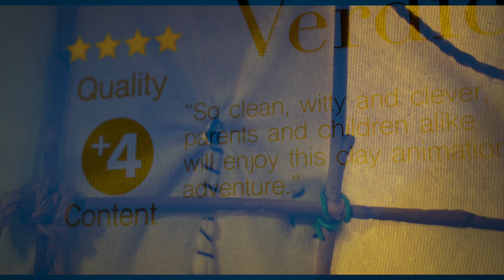SHAUN THE SHEEP Review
SHAUN THE SHEEP brings something unique to modern movies.